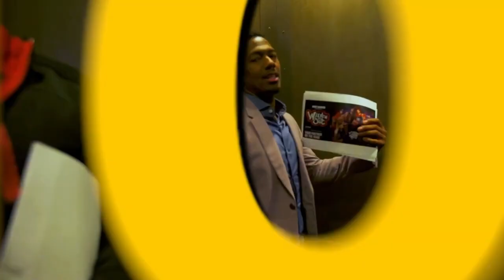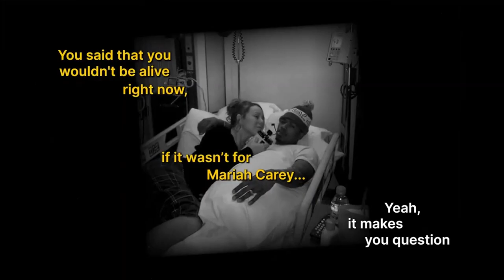Nick Cannon: How I ACCIDENTALLY Built A $1.3 Billion Business! | E090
Nick Cannon is a versatile American entertainer known for his roles in television, film, and music. He gained early fame on Nickelodeon's "All That" and became famous for hosting "Wild 'N Out." He has acted in movies, released music, and hosted TV shows like "America's Got Talent" and "The Masked Singer." Additionally, Nick Cannon is an entrepreneur, philanthropist, and has contributed to various aspects of the entertainment industry.

I earn points for every friend who successfully registers and completes a survey on Paidviewpoint.

I'll earn 500 points for every new friend who completes their registration on Toluna.

I signed up with EasyEquities! Can’t wait to start investing in my fave brands. FOMO?

I’ve been using a new messaging App called PunkPanda. It’s FREE, totally secure and rewards you with crypto for using & sharing it with others! You can download it from the App Store and Play Store here’s my invite code: 78818600